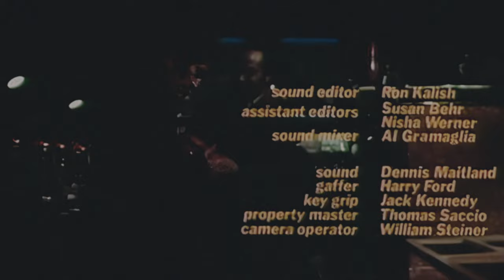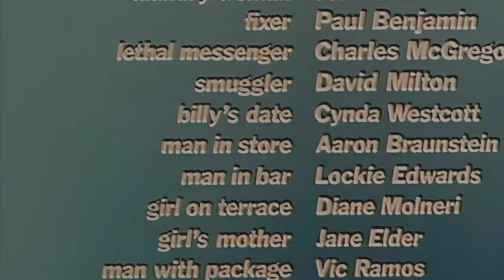1970s Crime Drama: Born to Win (4K)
Born to Win is a 1971 crime thriller directed by Ivan Passer and starring George Segal, Karen Black, Paula Prentiss, Hector Elizondo, Jay Fletcher and Robert De Niro. Filming locations took place in Manhattan, specifically Times Square.